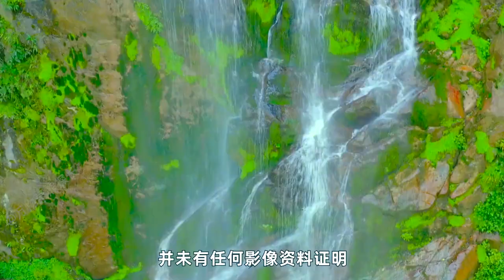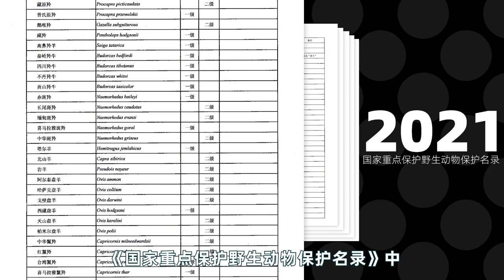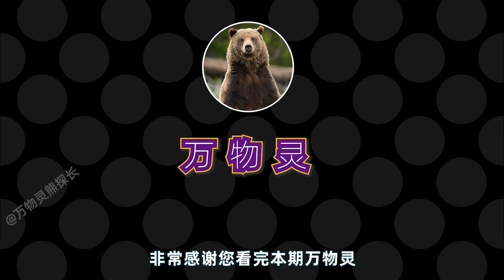云南龙陵发现“山驴子”！疑似“驴头狼”，爱吃菌类，到处舔盐【万物灵】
云南龙陵发现“山驴子”，疑似传说中的驴头狼，与牛、鹿、驴、羊四种动物似像非像，喜欢菌类，到处舔盐，能在乱石飞奔，这到底是个什么物种？

万物灵 动物世界 山驴子 中华鬣羚 "我们特别关心动物的幸福和安全，因此我们确保视频中没有任何形式的动物虐待。"